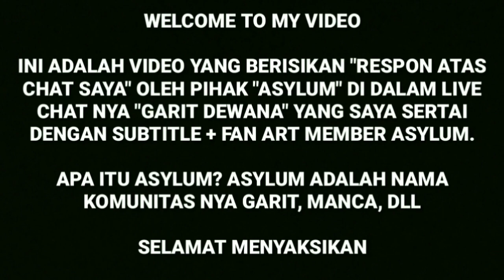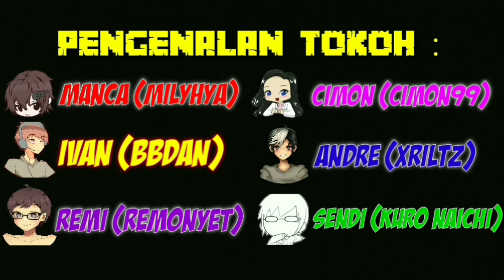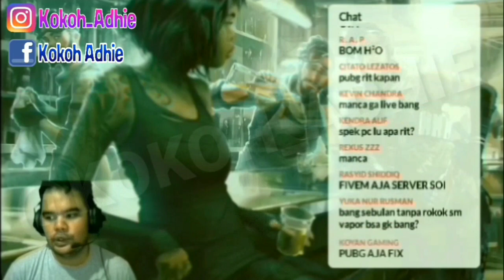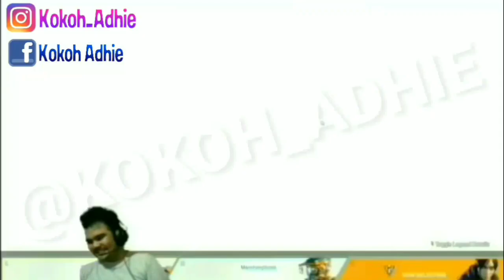TALK W/ Asylum In Livestream Part #1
Video ini menampilkan kegiatan tanya jawab antara saya dengan pelaku dalam Livestream Garit Dewana. Mengenai seluk beluk informasi Clan Asylum. Mohon Maaf Jika "Ada Obrolan yang tidak dapat terdengar jelas" dan "Kualitas Video yang masih kurang bagus".
Saran : Atur ke 720P agar mata anda tidak sakit :v

Sumber Video : Livestream Garit Dewana

Status Perizinan : Approved By Garit Dewana

Subs Channel ini jika mau lanjutan video-video yang berhubungan dengan The Asylum

Mau Join Discord? Boleh, Syarat nya Sopan aja cukup kok. DM IG ku aja kalo mau join Discord. Ingat bukan Discord Asylum, melainkan Discord ku (The Origin)